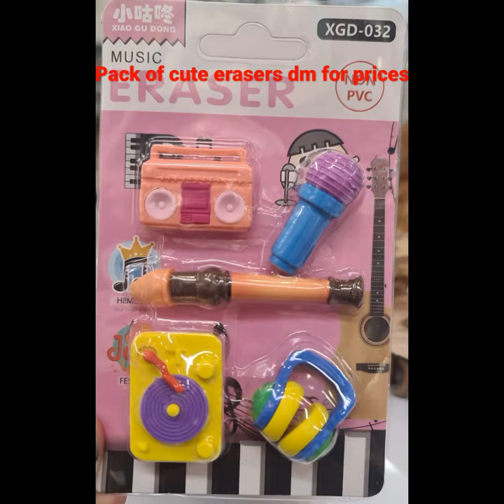cute stationary erasers